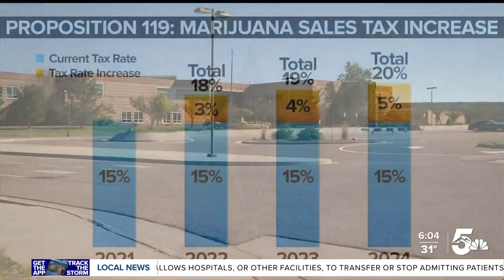Election Day 2021: Economic impact of ballot issues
Today is election day for Coloradans, and several important issues are being voted on in this off year.